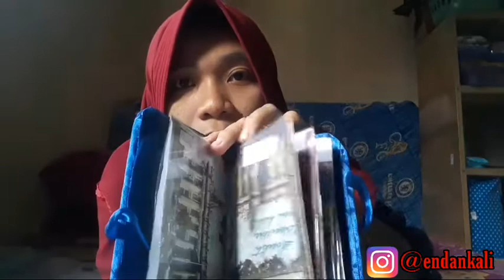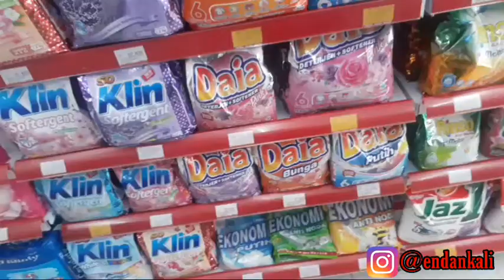Belanja Bulanan dan mingguan bulan Maret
Belanja Bulanan dan Mingguan di bulan Maret kali ini saya share sekedar untuk men challenge diri saya, sehemat mana bisa memanageg uang agar cukup sampai akhir bulan.
Belanja bulanan dan mingguan bulan Maret ini semoga mengisnpirasi emak2 dalam mengelola keuangan Rumah Tangga.